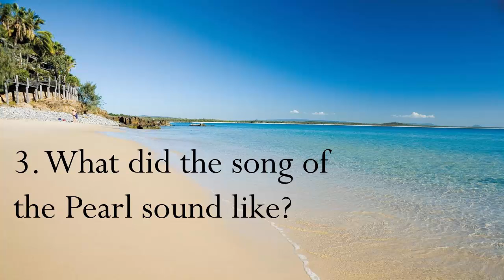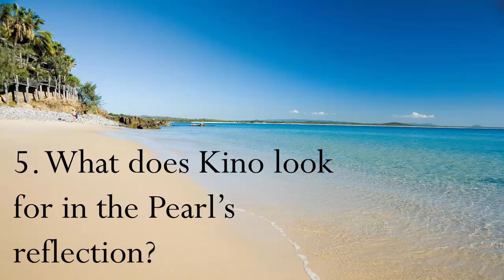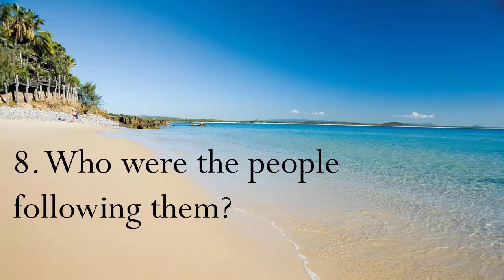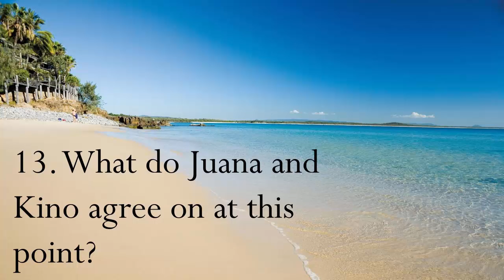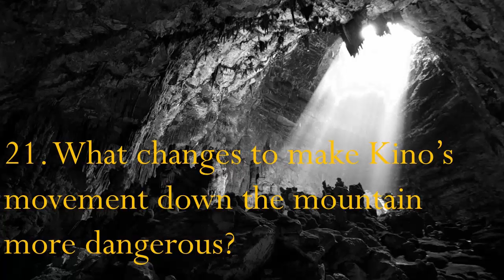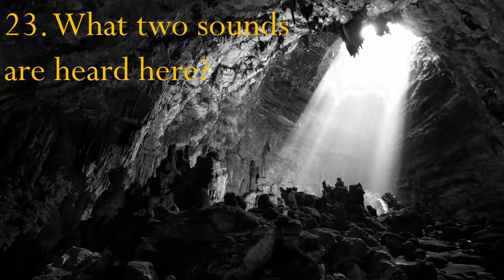The Pearl Listening Task: Chapter 6 (Audiobook with timed Questions - Student Task Sheet)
The Pearl  by John Steinbeck - A Listening Task for EAL / ESL English as a non first language learners, the task sheet to accompany the video that also displays the same questions at a timed cadence so that students can follow along and be aware of what questions they should be focusing on at any point.

Kino, the novella's protagonist, is a young Mexican-Indian pearl diver married to Juana; they have a baby named Coyotito. Their lives seem rather peaceful, but their tranquility is threatened when a scorpion bites Coyotito. Juana tells Kino to go to town and get the doctor, but Kino and their neighbors tell Juana that the doctor will never come to where they live, so Juana decides to take matters into her own hands and sets off with Coyotito to the doctor. Kino accompanies Juana, and many members of the village follow them to see what will happen. At the doctor's house, the doctor's servant tells Kino and Juana that the doctor is not at home — in truth, the doctor is home but will not help Coyotito because Kino cannot pay the doctor as much as the doctor wants, but also because the doctor is prejudiced against Kino's race.